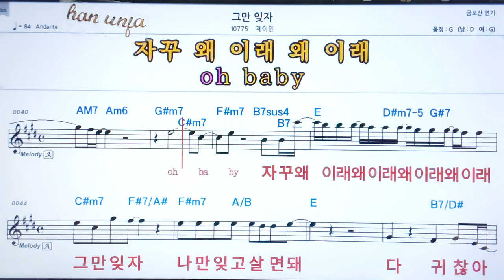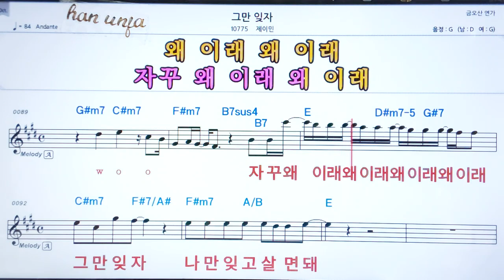💖 그만 잊자/제이민 👍코드,악보, 코드 ,Karaoke*카라오케 반주